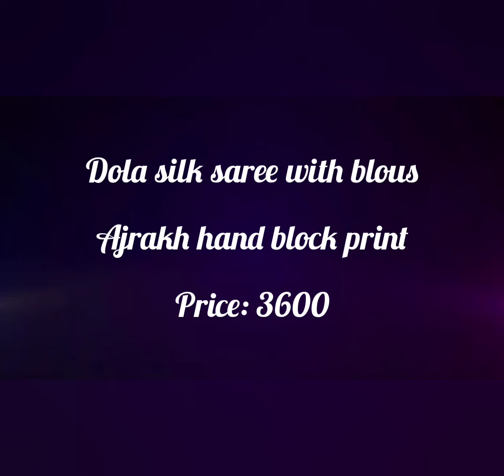Dola silk saree with blouse | ajarak hand block print dola silk sarees| latest saree collection 2021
Dola silk saree with blous

Ajrakh hand block print

Price: 3600